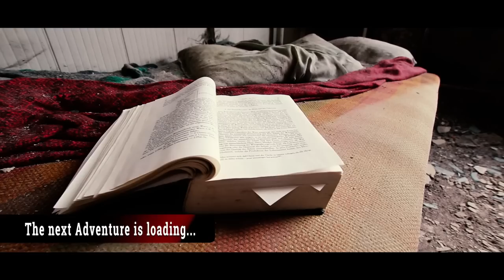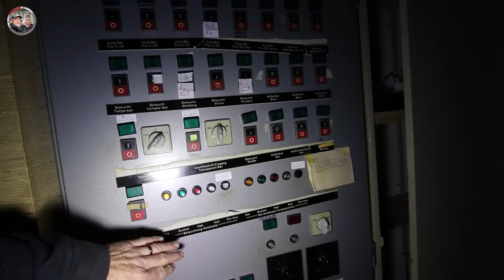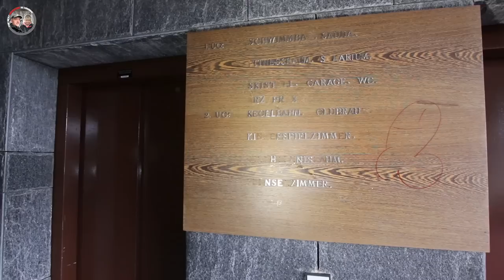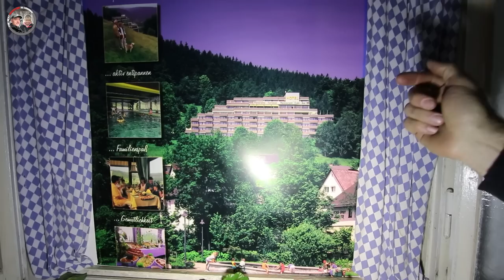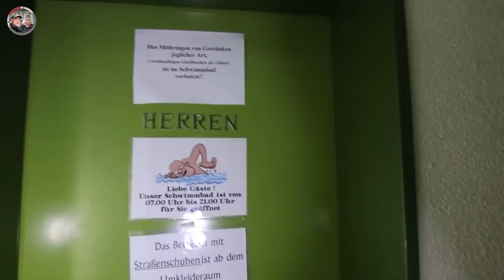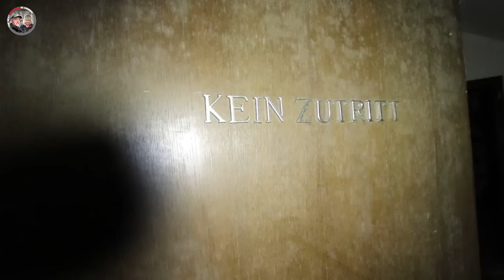SEIT 17 JAHREN VERLASSEN ABER ALLES NOCH DA!🏚️Riesiges Panorama Hotel | Lost Places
SEIT 17 JAHREN VERLASSEN ABER ALLES NOCH DA!🏚️Riesiges Panorama Hotel
The next Adventure is loading...
LOST PLACES - URBAN EXPLORING - VERLASSENE & VERGESSENE ORTE

Du möchtest mehr von unseren LOST PLACE Abenteuern erleben.
Dann schau doch hier in unsere Playlist rein

▬▬  UNTERSTÜTZUNG ▬▬▬▬▬▬▬▬▬▬▬▬▬▬▬▬▬
❎ Ihr wollt uns KOSTENLOS unterstützen? ❎

🛑 Du möchtest KANALMITGLIED werden? 🛑

🚩 Wir sagen DANKE für bereits bestehende Mitglieder!
Jacqueline Höhne / Stefan Trüssel / Abandoned Adventure / SabisAdventures /
PeterGärtner81 / Atze S. / Thimmey Meyers / Der Deutz Fahrer / Dennis Lemke

🔴    Ihr wollt uns FINANZIELL unterstützen?   🔴
Wenn Du unseren Kanal mit einer einmaligen Spende unterstützen möchtest, kannst Du dies hier tun.  Die Spende über PayPal wird dann in neues Equipment oder Benzin für unsere Touren und anstehenden Projekte investiert.

▬ AUSRÜSTUNG ▬▬▬▬▬▬▬▬▬▬▬▬▬▬▬▬▬▬▬▬
🤙 Hier findest du unsere 𝗸𝗼𝗺𝗽𝗹𝗲𝘁𝘁𝗲 𝗔𝘂𝘀𝗿ü𝘀𝘁𝘂𝗻𝗴 und unsere Lampen von Ledlenser

▬ WERBUNG ▬▬▬▬▬▬▬▬▬▬▬▬▬▬▬▬▬▬▬▬▬▬
Unsere Musik  🎵🎶🎵
*30 Tage kostenlos testen - monatlich kündbar!

Danke für deinen Support und 𝘃𝗶𝗲𝗹 𝗦𝗽𝗮𝘀𝘀 auf unseren Kanal,
𝗘𝗻𝗴𝗲𝗹𝗰𝗵𝗲𝗻 𝘂𝗻𝗱 𝗗𝗶𝗿𝗸

© 𝘾𝙤𝙥𝙮𝙧𝙞𝙜𝙝𝙩 - 𝙁𝙞𝙡𝙢𝙞𝙣𝙝𝙖𝙡𝙩𝙚 𝙨𝙞𝙣𝙙 𝙀𝙞𝙜𝙚𝙣𝙩𝙪𝙢 𝙙𝙚𝙧 "𝘽𝙚𝙁𝙚𝘿𝙞 𝙑𝙞𝙙𝙚𝙤 𝙋𝙧𝙤𝙙𝙪𝙘𝙩𝙞𝙤𝙣"